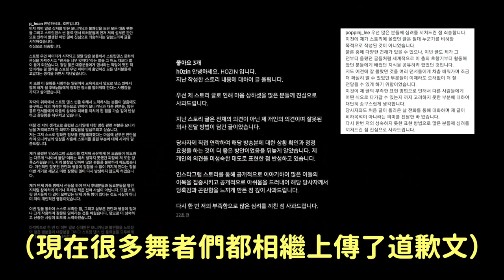週報｜吳亦凡最新近況！/IU越南非法廣告？/先藝、嘉熙、朴貞雅回歸？/BTS笑得跟鞋一樣/2021韓國小姐冠軍！DenQ